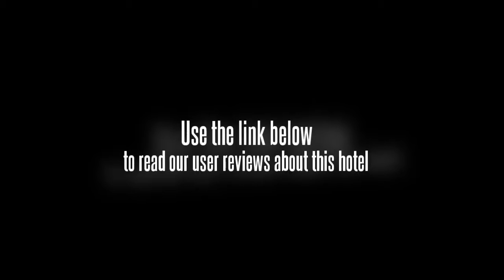Dayu Kaiyuan Shaoxing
The Dayu Kaiyuan is located at the foot of Mount Kuaiji, only a 15-minute drive from Shaoxing Railway Station.

This Shaoxing hotel reflects the traditional water town residences of the southern Yangtze River area with architecture from Ming and Qing dynasties. Small bridges, flowing water, an ancestral hall and old street creates a classical Chinese style atmosphere.

Design of the rooms reflect the traditions of the region and are equipped with digital TVs. Each room offers distinctive views and some rooms have private courtyards. Wireless internet is available in all areas of the hotel.

Chinese and Western restaurants are on hand to serve guests in private dining rooms. Chinese food served includes local Shaoxing dishes and Cantonese cuisine as well as seafood.

During their leisure time, guests can gather with friends in the tea house or pay a visit to the museum preserving remains of Yu the Great.